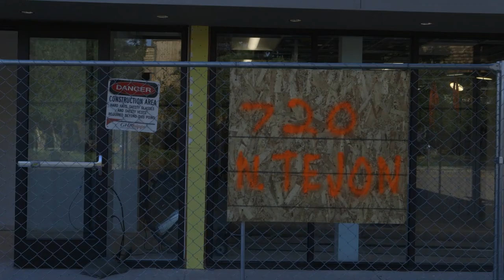Walk Through KRCC's New Home with Paula Poundstone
Hear Paula Poundstone's impressions of our new space just a few weeks away from completion.